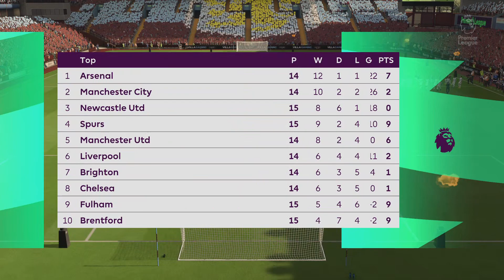Aston Villa vs Liverpool, Mohamed Salah starred in FIFA 23